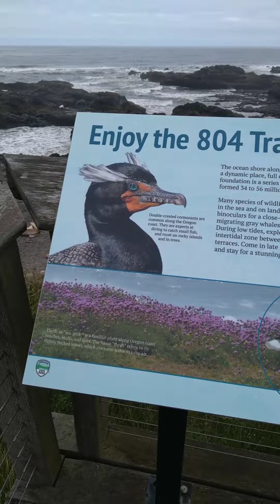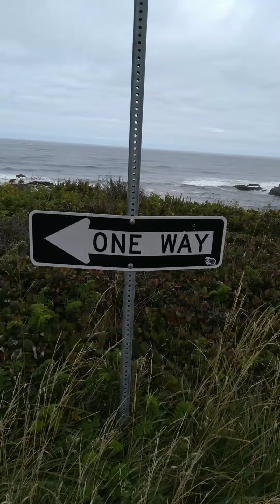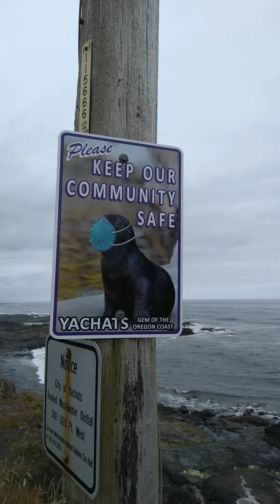Yachats Oregon.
Oregon coast.